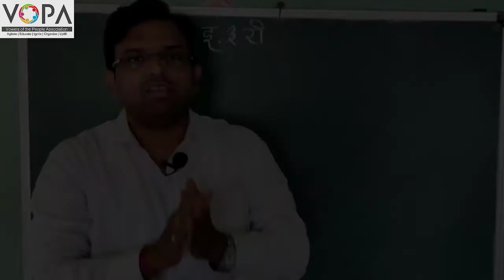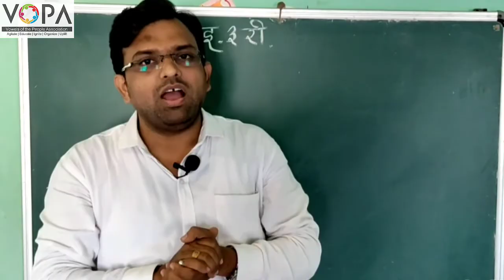3rd | Parisar Abhyas | Chapter 4 | दिशा आणि नकाशा | V1 | V-School